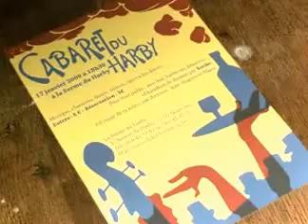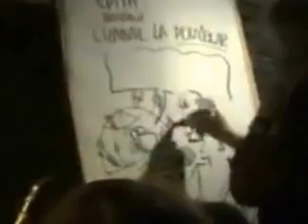EDITH BARBIEUX chante ANNE SYLVESTRE : "Je chante, excuse-moi" (Anseroeul, Ferme du Harby, 2009)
"Je chante, excuse-moi" ... EDITH BARBIEUX chante ANNE SYLVESTRE ... Ferme du Harby, Anseroeul, 2009 ... lors d'une soirée-cabaret